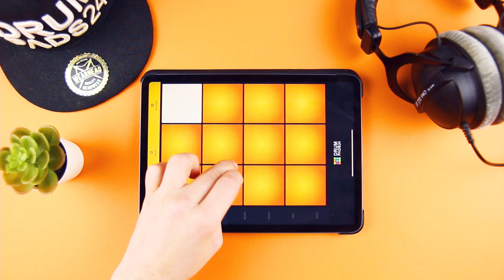Riddim Sample Pack Cold Heart | Drum Pads 24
Cold Heart is a powerful, energetic, and aggressive sound pack with extreme wobble basses, hard dubstep leads, and riddim glitch beats. This groovy sound pack is perfect for your sports training, fitness, adrenaline adventures, and much more.

Dubstep Drum Pads 24 is a part of free Drum Pads 24 music-making apps for iOS and Android.  Making music and beats is easy with our mobile app for beat making.